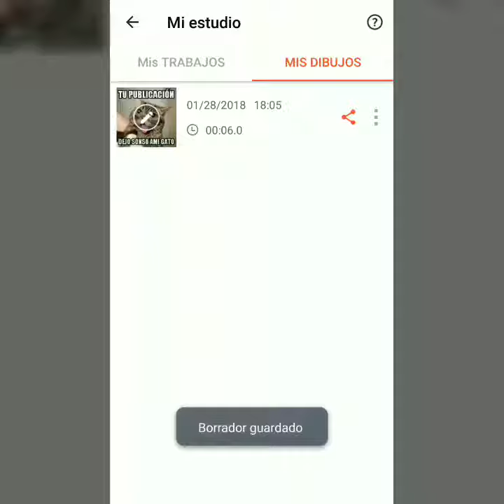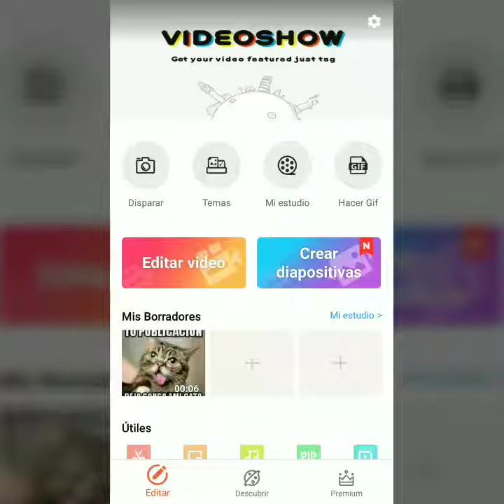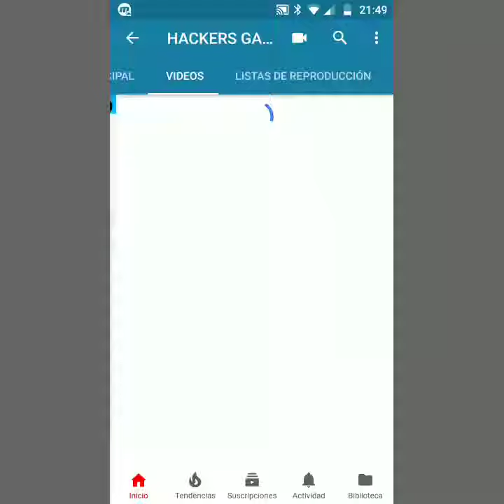Videoshow pro gratis en link 2018